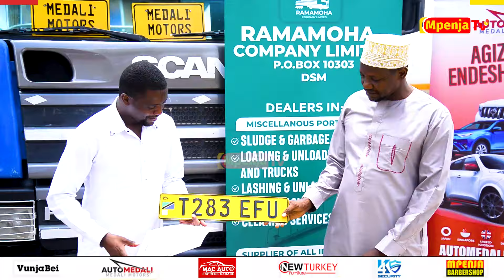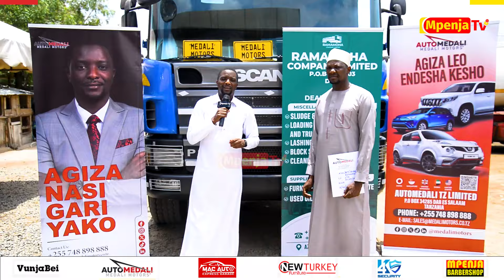TAZAMA AHMED ALLY AKIKABIDHI GARI HILI/NI KAMA MSAFARA/"ILIKUWA NI NDOTO YANGU"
Kampuni ya kuagiza na kuuza magari ya @medalimotors kupitia kwa Mkurugenzi Mtendaji wa kampuni @AhmedAlly_ leo wamekabidhi gari aina ya Scania P 360 kwa mteja aliyeagiza na kuletewa gari hilo.

Medali Motors ni kampuni inayofanya vizuri kwa sasa kwani wateja wengi wamekuwa wakiiamini na kuagiza magari ya aina zote ambayo yamekuwa yakifikishwa kwao kwa muda muafaka na ubora mkubwa.